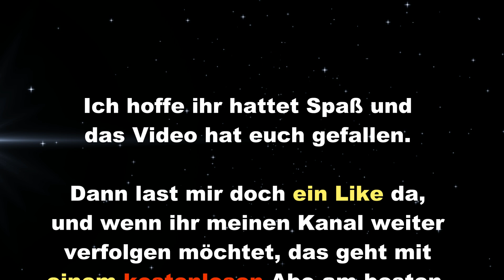2024 07 01 TransportFever2 S7 T001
Hallo Eisenbahnfreund, herzlich Willkommen zu einer weiteren Folge bei Transport Fever 2, Staffel 7 mit Folge 1.
Aufbau des Nahverkehr in zwei Städten (Leipzig und Berlin) sowie eine Zugverbindung. Ich spiele auf einer Zufallskarte und habe die Städte umbenannt, mit einigen Mod's von Steam.